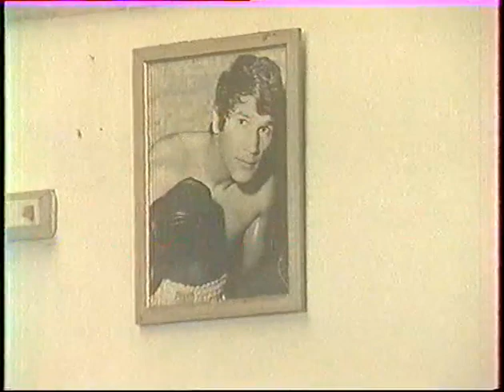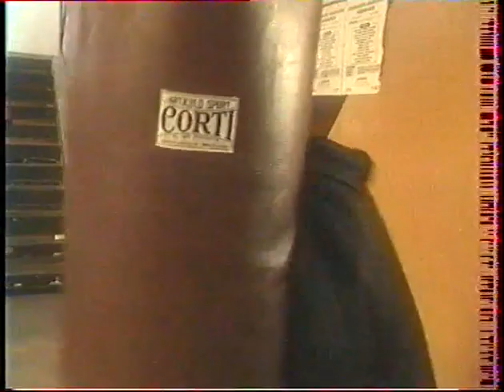SAMPDORIA GÈNES-ETOILE ROUGE BELGRADE COUPE D'EUROPE DES CLUBS CHAMPIONS 1991-1992 VF CANAL+